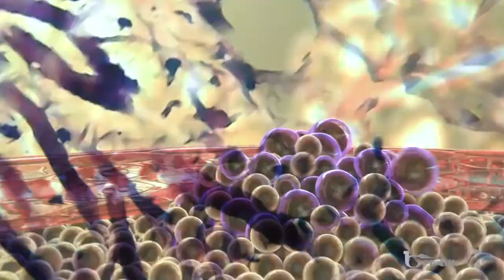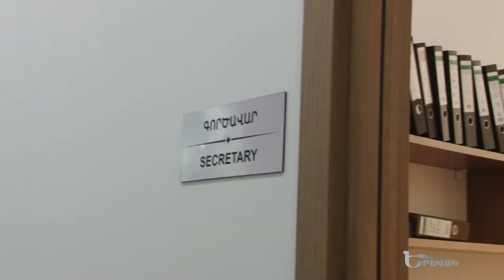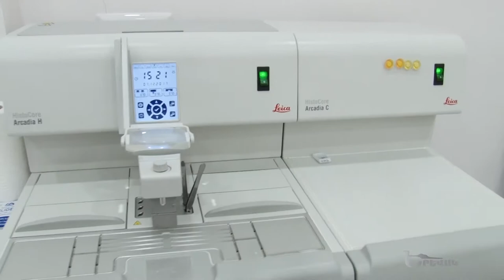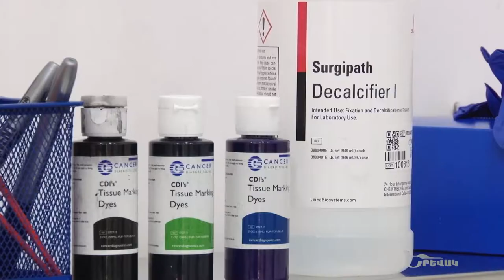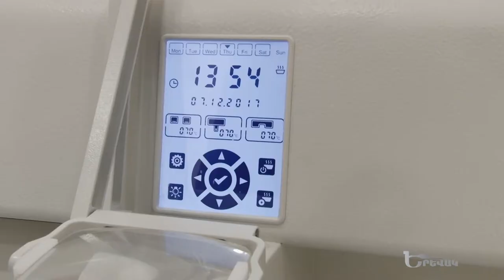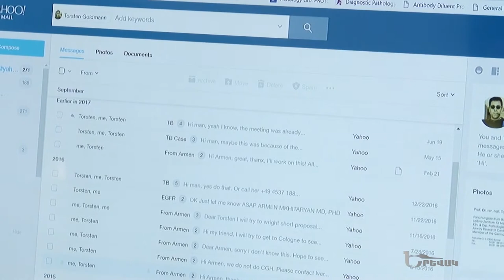Yerevak / Երևակ - Histogen / Հիստոջեն պաթոլոգիայի հայ-գերմանական գիտագործնական կենտրոն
FB - Histogen / Հիստոջեն պաթոլոգիայի հայ-գերմանական գիտագործնական կենտրոն
Բուժումը սկսվում է ճշգրիտ ախտորոշումից:
Yerevan, Adonts street 6/1